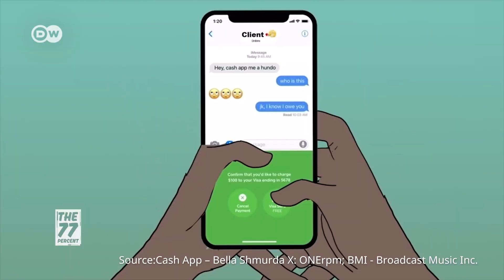Young and African: What music do you dance to?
What are your go-to dance moves? And what tunes are you listening to right now? Teenagers from Kenya, South Africa, Uganda and Nigeria tell you. Let us know what are the coolest sounds in your country in the comment section below!

77 percent of Africans are younger than 35. Africa's youth holds the key to shaping the continent’s future. On our platforms we share their stories, their dreams and their challenges. Are you part of the 77 percent? Join the debate here on YouTube, and on the following platforms:
    dw.com/77
    dw.com/africa